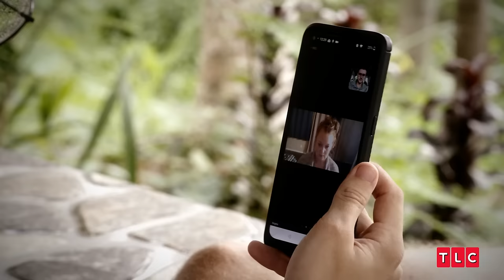Brandan and Mary's Most Dramatic Moments Part 2! | 90 Day Fiancé: The Other Way | TLC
Brandan and Mary from 90 Day Fiancé: The Other Way's relationship has been a rollercoaster ride! From a surprise pregnancy to an awkward marriage proposal to constant arguing, these are the couple's most dramatic moments!